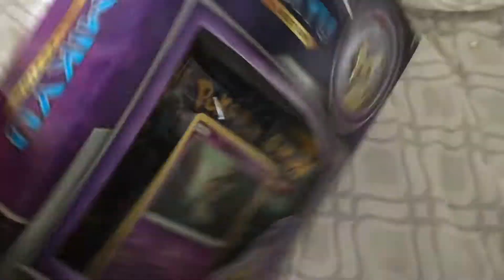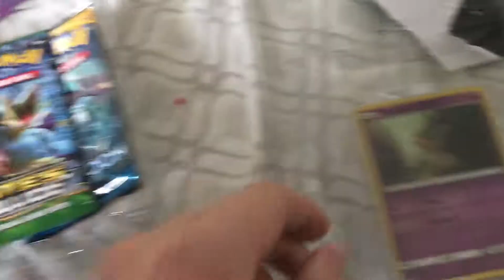My Mimikyu box part1